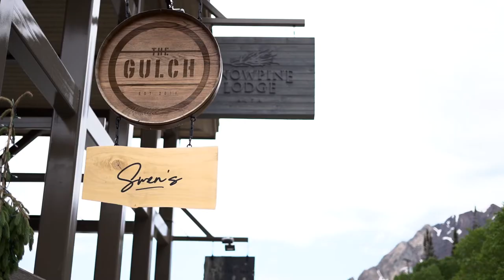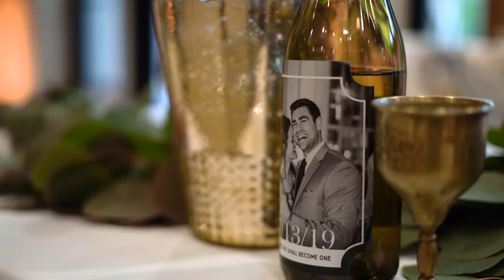Snowpine Lodge Wedding Videography Kaylee + Andrew Highlight Video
Kaylee and Andrew are one of those couples that you never forget, the sort of couple that make you want to ugly cry. From the very beginning, it was clear just how much Andrew treasured Kaylee. During their engagement photo shoot, we had a blast, but that was only the very beginning of my experience with them.

Snowpine Lodge held a special place in their hearts, and not just because it’s impossible to love the Utah mountains. Their love grew deep within the hills of the Wasatch where they shared much of their courtship. They share a love of the wilderness, and skiing. In fact, the hill just behind where they spoke their vows to each other was the very spot that Andrew popped the question.

One fateful night their love started out as a seed, as Kaylee claimed “dibs” on Andrew while at a party with some friends. Little did she know that she’d be walking down the aisle with him on a beautiful summer evening in July. Andrew wasn’t convinced in the beginning that Kaylee was the one for him, but looking at the way he looks into her eyes now, you can tell he finally realized what she knew all along.

Hours before the couple united their two families, they shared a moment on a ski lift where Andrew surprised her one more time with the ring she would wear for the rest of her life. It is said that a picture is worth a thousand words, it is so apparent with the way he looked at her during the first look that he was very much in love with her.